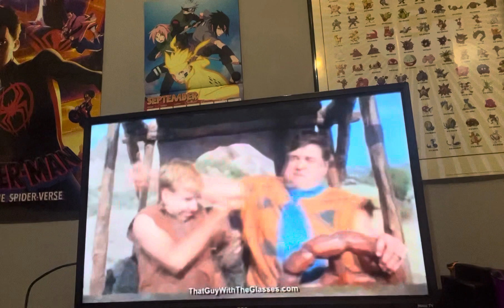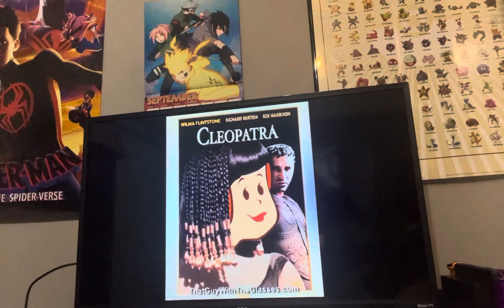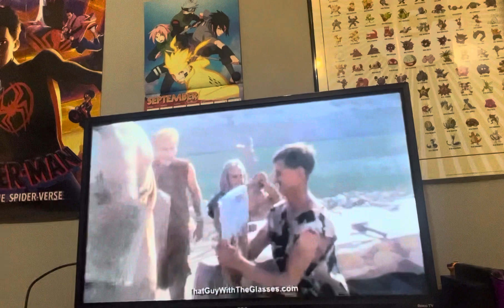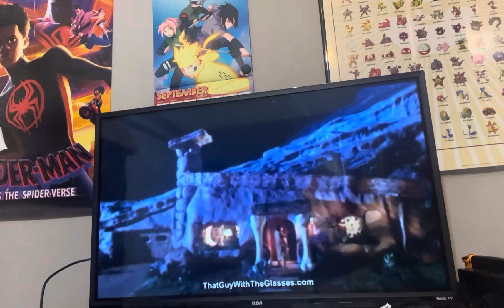How do they electricity in this movie if its based on the Stone Age nostalgia critic the flintstones